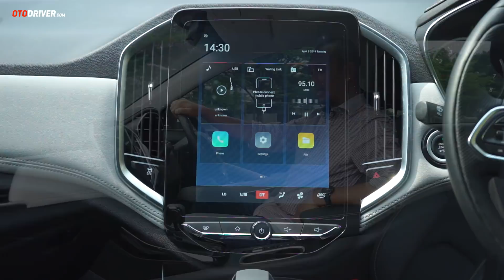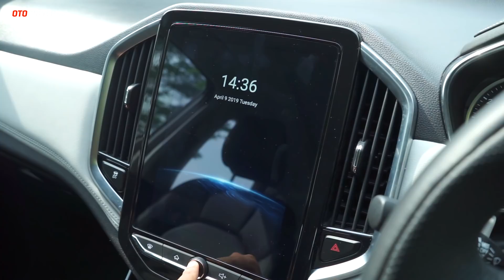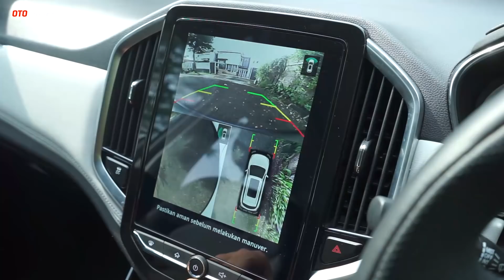Wuling Almaz 2019 Review Indonesia | OtoDriver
Pabrikan mobil asal Tiongkok, Wuling sepertinya serius dalam memasuki pasar Indonesia. Terbukti dengan mereka menjual produk SUV mereka. Bagaimana impresi kami terhadap mobil ini? Simak videonya!

Pada video ini reviewer OtoDriver, Fitra Eri, melompat ke balik setir Wuling Almaz untuk melihat apa saja yang ditawarkan mobil ini dari berbagai sisi. Tentu saja bukan sekadar data brosur, tapi kami sampaikan pula data pengetesan kami sendiri serta impresi yang dirasakan. Mobil ini juga sudah kami tes sejauh ratusan kilometer untuk menghasilkan impresi yang akurat.